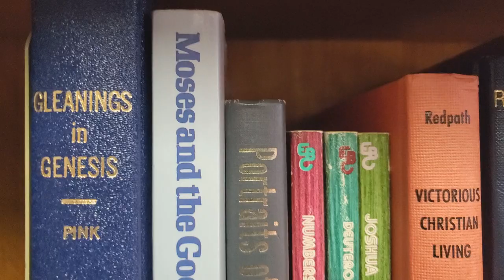How can I read the Bible for myself?